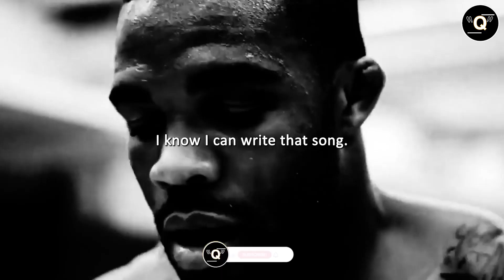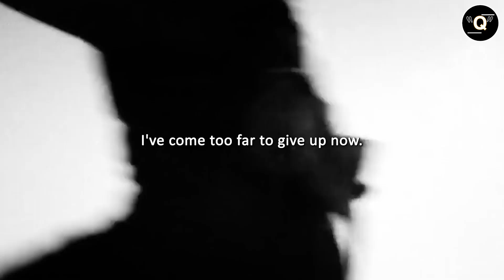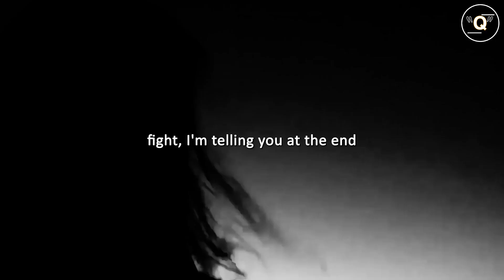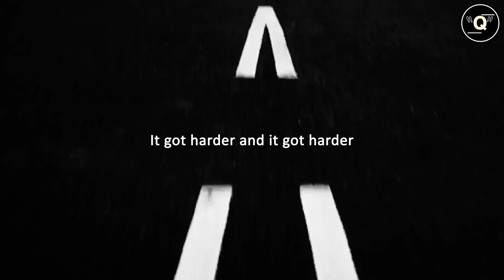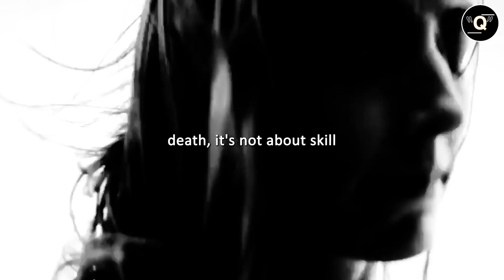FIGHT THROUGH FEAR - Best Self Discipline Motivational Speech (2023)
DESCRIPTION

“I don’t believe you have to be better than everybody else. I believe you have to be better than you ever thought you could be.”

▶Speakers